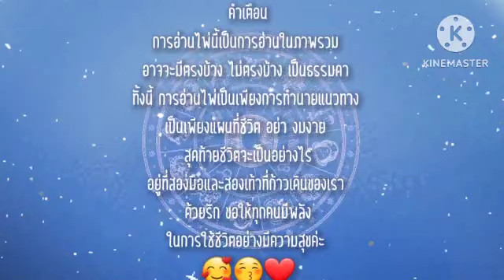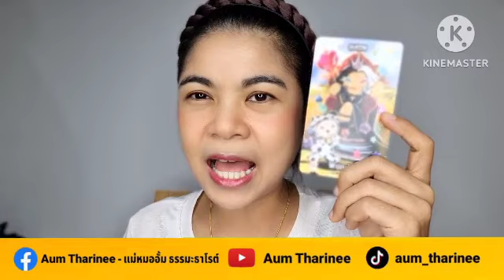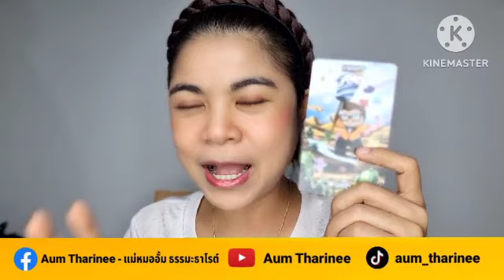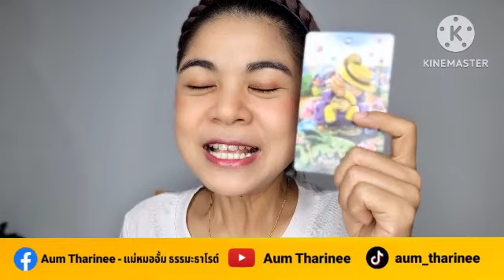EP.590 ดวง ตุลาคม 2566 - มิถุน | Pick a Card | ดวงชะตาพาเพลิน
FB fanpage : Aum Tharinee - แม่หมออั้มธรรมะธาโรต์

หมายเหตุ:
1. คลิปทั้งหมดเป็น General Reading ไม่ได้เฉพาะเจาะจงบุคคลใดบุคคลหนึ่ง อาจจะมีตรงบ้างไม่ตรงบ้าง เป็นปกตินะคะ ทำเป็นวิทยาทาน เพื่อช่วยให้ท่านมองเห็นทางออกและมีทัศนคติที่ดีในการดำเนินชีวิต การอ่านไพ่เป็นเพียงแนวทาง เป็นแผนที่ชีวิตสุดท้ายแล้วชีวิตจะเป็นอย่างไรคุณเป็นผู้กำหนดและเลือกเองนะคะ โปรดใช้วิจารณญาณในการรับชมค่ะ
2. คลิปทั้งหมดมีลิขสิทธิ์ ไม่อนุญาตให้นำไปใช้ แต่สามารถแชร์จาก Official Channel ของ Aum Tharinee ได้ค่ะ
3. ในการอ่านไพ่แบบราศีและลัคนาราศี ถ้าอ่านผสมกันจะชัดเจนขึ้นนะคะ
ราศีธนู : ตั้งแต่ 16 ธันวาคม – 14 มกราคม
ราศีมังกร : ตั้งแต่ 15 มกราคม – 12 กุมภาพันธ์
ราศีกุมภ์ : ตั้งแต่ 13 กุมภาพันธ์ – 14 มีนาคม
ราศีมีน : ตั้งแต่ 15 มีนาคม – 12 เมษายน
ราศีเมษ : ตั้งแต่ 13 เมษายน ถึง 14 พฤษภาคม
ราศีพฤษภ : ตั้งแต่ 15 พฤษภาคม – 14 มิถุนายน
ราศีเมถุน : ตั้งแต่ 15 มิถุนายน – 14 กรกฎาคม
ราศีกรกฎ : ตั้งแต่ 15 กรกฎาคม – 15 สิงหาคม
ราศีสิงห์ : ตั้งแต่ 16 สิงหาคม – 16 กันยายน
ราศีกันย์ : ตั้งแต่ 17 กันยายน – 16 ตุลาคม
ราศีตุลย์ : ตั้งแต่ 17 ตุลาคม – 15 พฤศจิกายน
ราศีพิจิก : ตั้งแต่ 16 พฤศจิกายน – 15 ธันวาคม